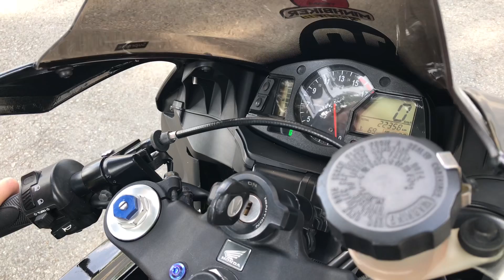HONDA CBR600RR có tốt không ? - Review CBR600RR , Khánh CB , ThyThỏ | MinhBiker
AE nghe chia sẻ Kinh Nghiệm thật lòng nhé

© Bản quyền thuộc về Minh Biker và METUB Network
© Copyright by Minh Biker & METUB Network ☞ Do not Reup